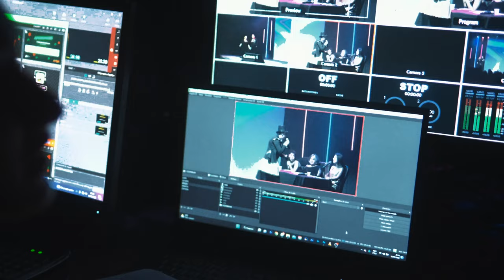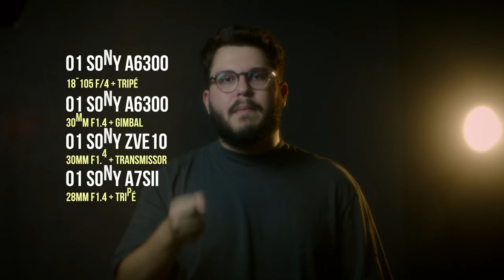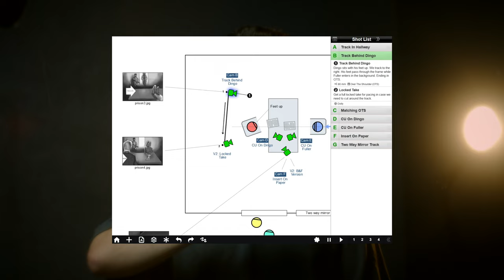TROCANDO UMA IDEIA SOBRE LIVESTREAM DE IGREJA I vlog 001